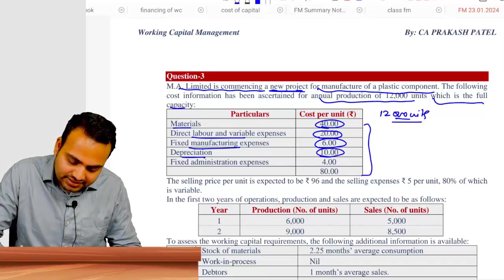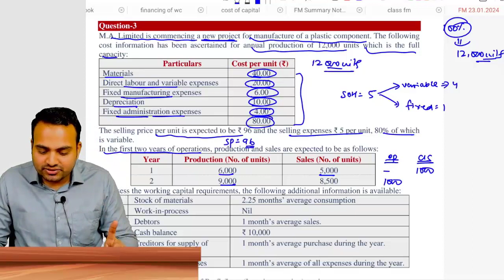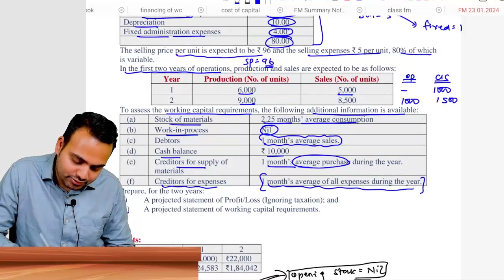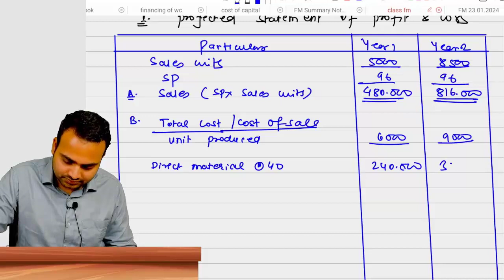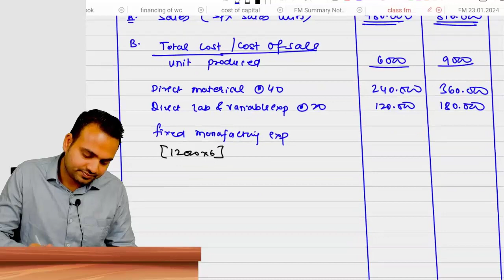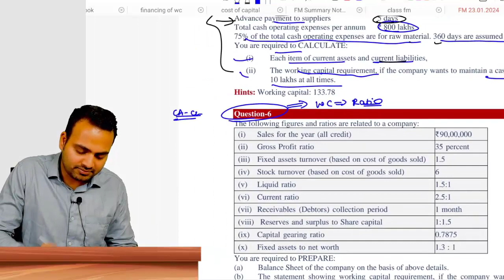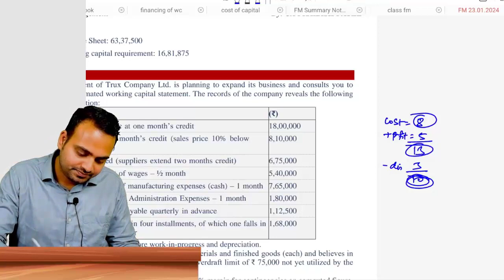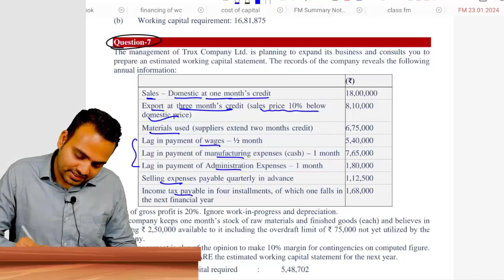Ca Inter Financial management Fastrack Batch for May 2024 Attempt| Lecture 10| Working Capital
Ca Inter Financial management Fastrack Batch for May 2024 Attempt| Lecture 10| Working Capital part-3

CA- INTERMEDIATE
For all updates regarding notes and important questions related to Cost Accounting and Financial Management.